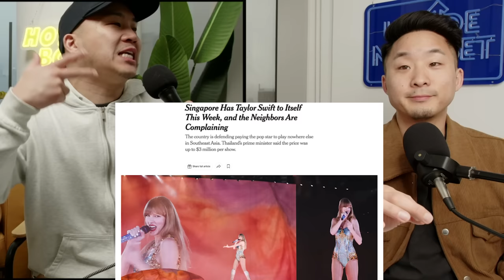Singapore Gave Taylor Swift $$$ & Asian Countries Got MAD!